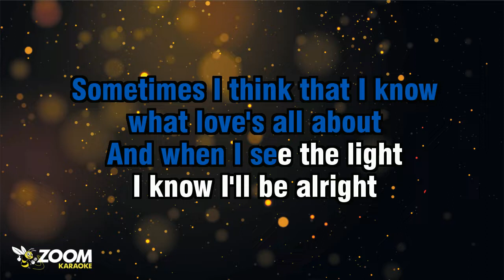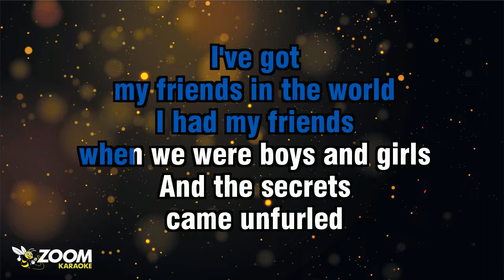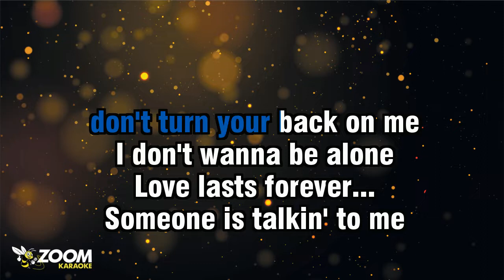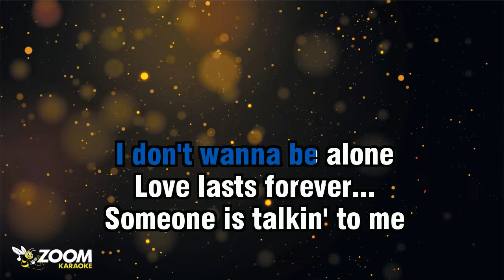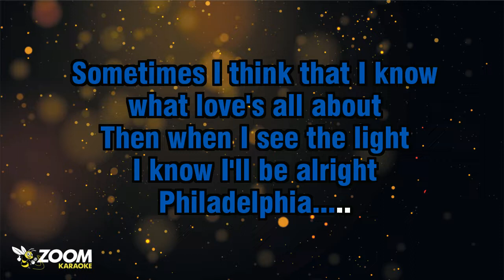Neil Young - Philadelphia - Karaoke Version from Zoom Karaoke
Song lyrics:

PHILADELPHIA.

SOMETIMES I THINK THAT I KNOW
WHAT LOVE'S ALL ABOUT
AND WHEN I SEE THE LIGHT

I'VE GOT
MY FRIENDS IN THE WORLD
I HAD MY FRIENDS
WHEN WE WERE BOYS AND GIRLS
AND THE SECRETS
CAME UNFURLED

CITY OF BROTHERLY LOVE
PLACE I CALL HOME
LOVE LASTS FOREVER...

SOMEONE IS TALKIN' TO ME
CALLIN' MY NAME
TELL ME, I'M NOT TO BLAME
I WON'T BE ASHAMED OF LOVE
PHILADELPHIA...

BROTHERLY LOVE

THEN WHEN I SEE THE LIGHT
I KNOW I'LL BE ALRIGHT
PHILADELPHIA.